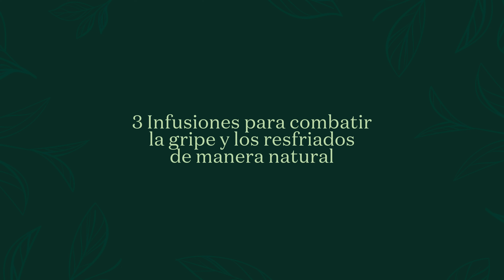3 Infusiones para combatir la gripe y los resfriados de manera natural 💚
Descubre las 3 variedades de infusiones y Rooibos que te ayudarán a mantener a raya los resfriados y a fortalecer el sistema inmunológico de la manera más deliciosa y reconfortante.